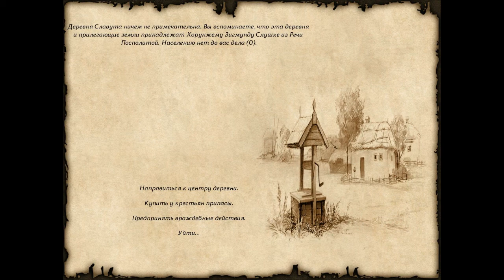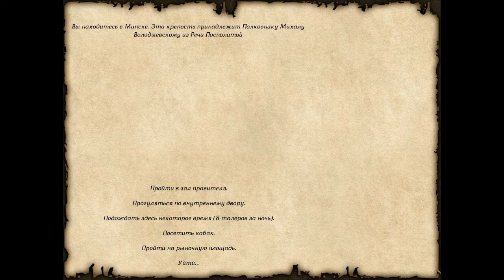LP - Mount & Blade: Огнем и Мечом 8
Бесконечный поток видео :3